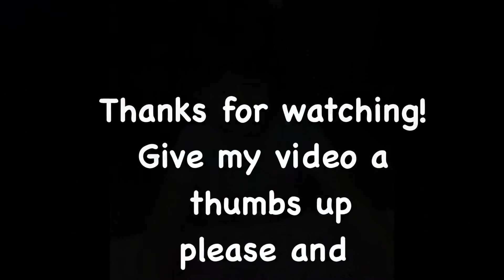Kids: Poopsie Slime Donuts